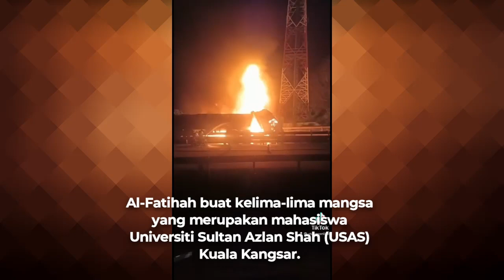Kemalangan Maut 5 Orang Mahasiswa USAS dan Lori dari Terowong Menora ke Kuala Kangsar.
12 May 2022/Perak

Kemalangan maut melibatkan lori dan kereta di KM245.2 Lebuhraya PLUS arah utara dari Terowong Menora menghala Kuala Kangsar. Al-Fatihah buat kelima-lima mangsa yang merupakan mahasiswa Universiti Sultan Azlan Shah (USAS) Kuala Kangsar.